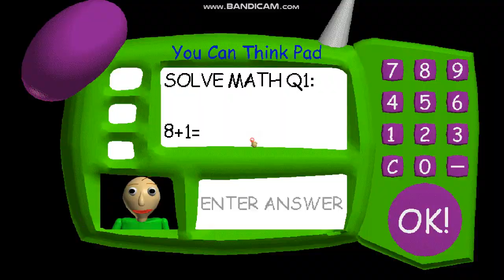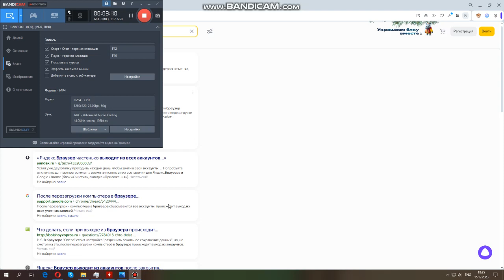no in the halls v2 1.4.3